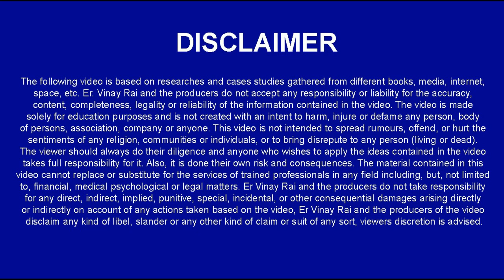Introduction | Our Universe | Sainik School/RMS/CHS/JNV | Class 4/5/6 Science l